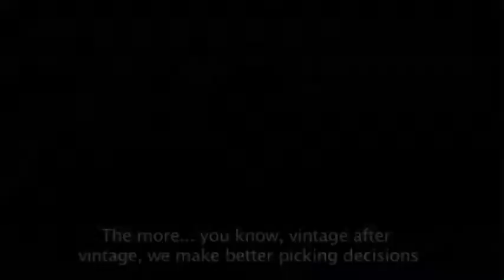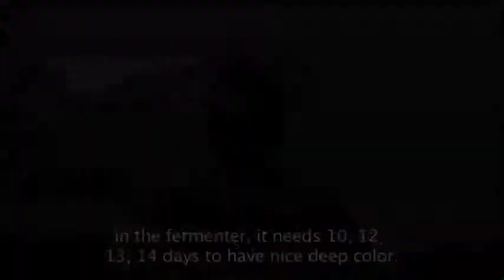The Winemaking Process for the 2007 Vintage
Spring Valley Vineyard's winemaker, Serge Laville, describes his winemaking techniques for creating the 2007 vintage wines.